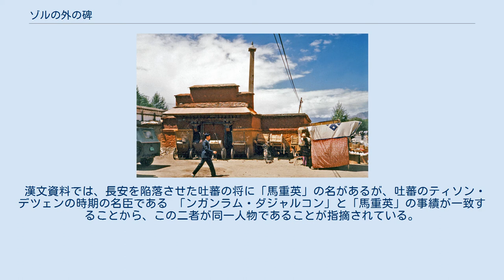ゾルの外の碑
城関区_(ラサ市)
ゾルの外の碑（チベット語：ཞོལ་རྡོ་རིངས་ཕྱི་མ་、ワイリー方式：zhol-rdo-rings phyi-ma）は、チベット・ラサのポタラ宮にある記念碑（石柱）である。
 763年（唐・広徳元年）、吐蕃のチムシャン・ギャシシュディン（チベット語: མཆིམས་ཞང་རྒྱལ་ཟིགས་ཤུ་ཏེང mchims zhang rgyal zigs shu teng、中: 尚野息）とンガンラム・ダジャルコン（チベット語: ངན་ལམ་སྟག་སྒྲ་ཀླུ་ཁོང ngan lam stag sgra klu kong、中: 恩兰·达札路恭）が20万の大軍を率いて長安（陝西省西安市）を攻め、唐の代宗を追い出し、広武王李承宏を皇帝とし15日後に撤兵した。
同碑はこの戦役を記念して建立されたものである。
 碑の北面、南面、東面にチベット文字で刻まれており、北面は68列、東面が16列、南面が74列となっている。
 ウィキソースにチベット語の碑文があります。
 漢文資料では、長安を陥落させた吐蕃の将に「馬重英」の名があるが、吐蕃のティソン・デツェンの時期の名臣である 「ンガンラム・ダジャルコン」と「馬重英」の事績が一致することから、この二者が同一人物であることが指摘されている。